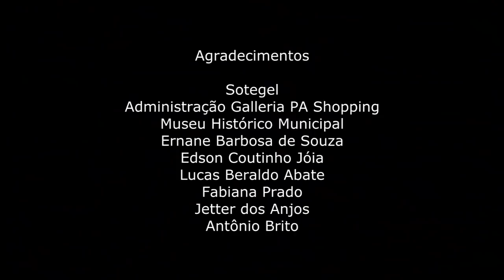PA Shopping Center marcou os anos 90 em Pouso Alegre